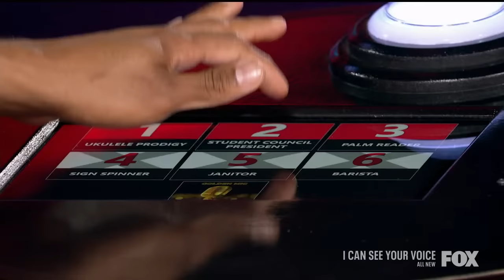Joemari Felarca - Roar and The Climb - Best Audio - I Can See Your Voice - January 26, 2022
All Appearances -
Joemari Felarca - Roar (Katy Perry) and The Climb (Miley Cyrus) - I Can See Your Voice -  FOX - January 26, 2022